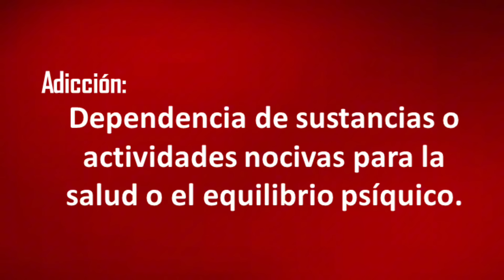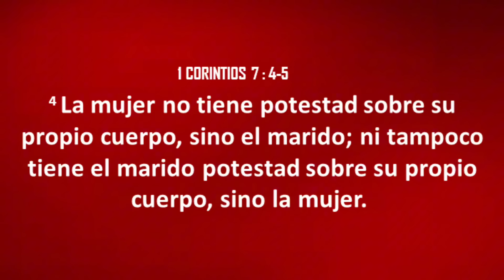¿CRISTIANOS con ADlCCIÓN AL S3X0? Impresionante REVELACIÓN 😱